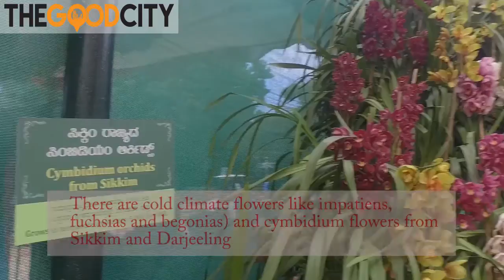Flower Power at Lalbagh Botanical Garden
The Good City brings you a sneak peek of the flower power at the Lalbagh Botanical Gardens, Bangalore. The flower show is on till Jan 29, from 9am to 6pm. Go check it out!